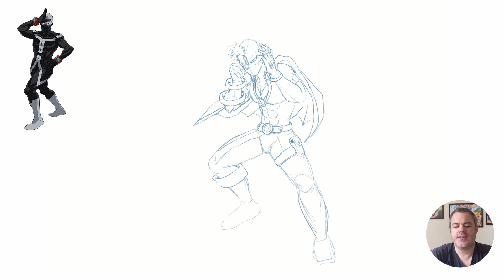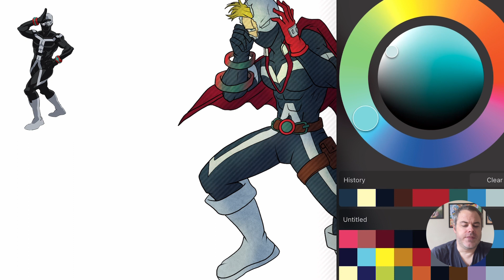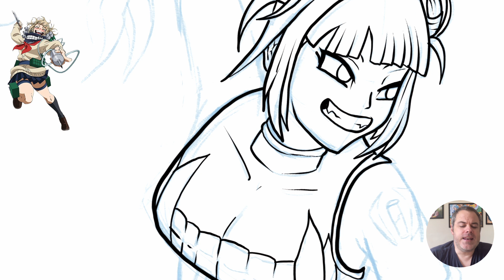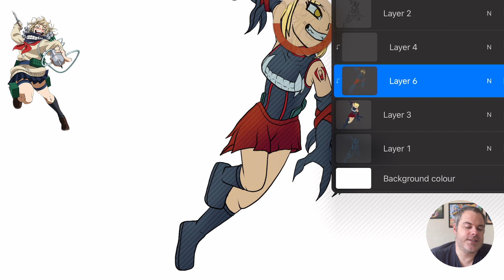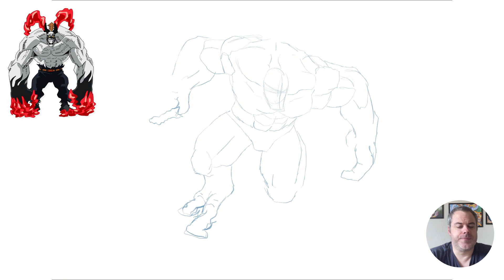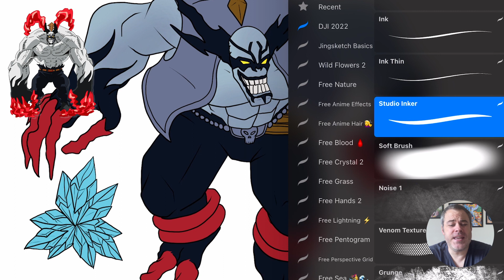What if MHA VILLAINS were MAGES?! (Speedpaint & Story)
One series I have had requests to do another video on is the My Hero Academia Characters as Mages. But this time I thought it would be fun to take 3 of the villains and turn them into dark mages.

Twice, Himiko Toga, and Leviathan become The Illusionist Mage, The Blood Mage and The Elemental Mage in todays video  - What if MHA VILLAINS were MAGES?! (Speedpaint & Story)

I hope you enjoy this one I had a lot of fun drawing these characters and adapting their backgrounds to fit in this alternate universe

You can check out the other videos in the series where I take the Heroes from My Hero Academia and make them mages